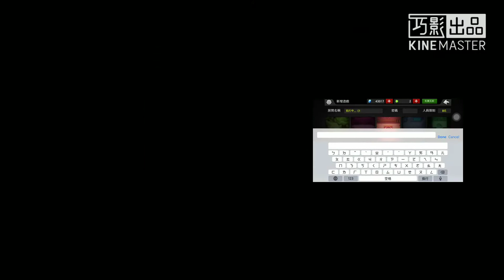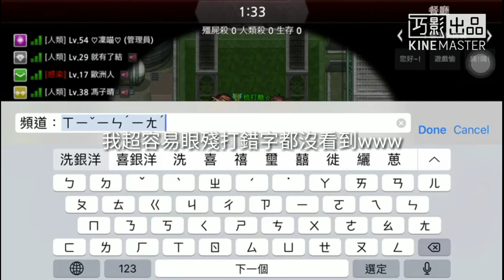♡凜喵♡我的第一部影片，就是...玩感染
原本的影片不是我出的，現在！影片通通都是我出的敬請期待我的影片吧！補充:每個禮拜三拍片，除非有急事